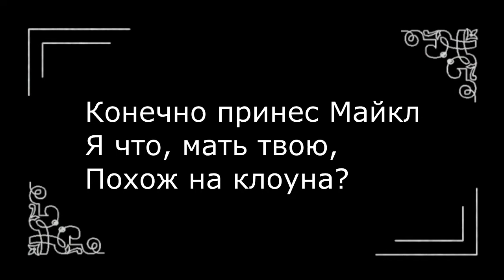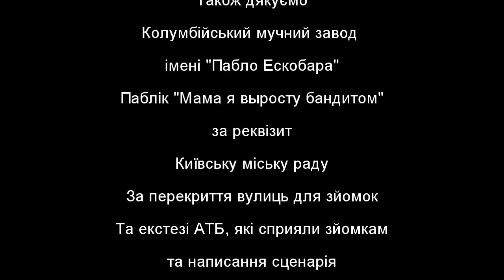ШБЗ (Шо Буде Завтра): Овен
Програма ШБЗ (Шо Буде Завтра), створена виключно заради гумору та розваги.
Не намагайтесь повторити побачене вдома.
Бюджет стрічки п'ять "лимонів" та пакетик...кок-муки.
Дякуємо Каті за камеру.